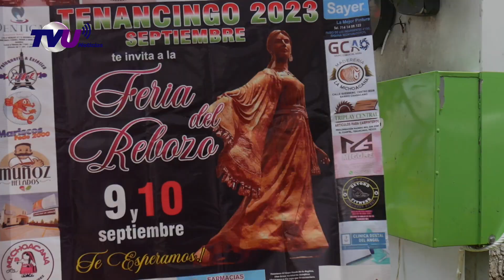FERIA DEL REBOZO Tenancingo 2023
Sin duda una de las artesanías más características del municipio de Tenancingo es el Rebozo. Prenda mexicana de vestir hecha por manos tenancinguences desde hace ya varias generaciones.